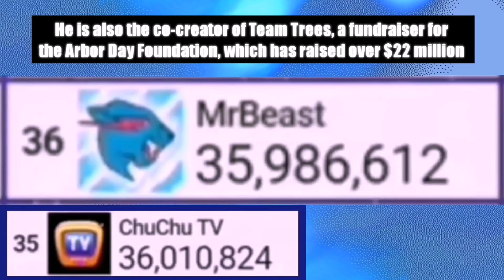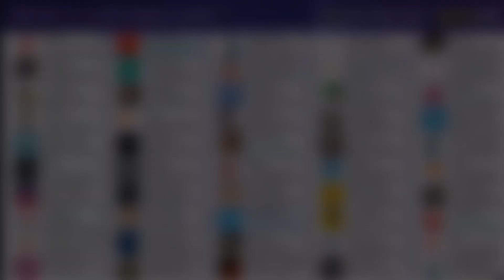MrBeast Hitting 36 Million Subscribers | Moment [67]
The exact moment when MrBeast reached 36 million subs. Hope you gonna like it!